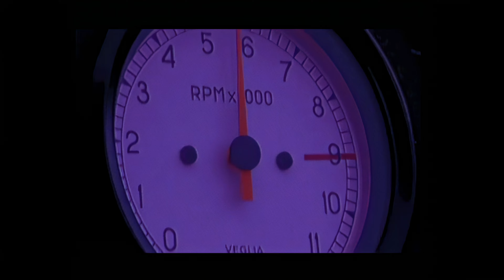Saturn - Road Rash - Intro - 4K